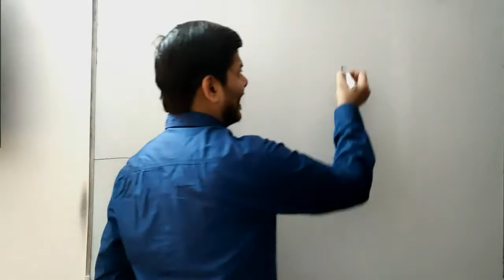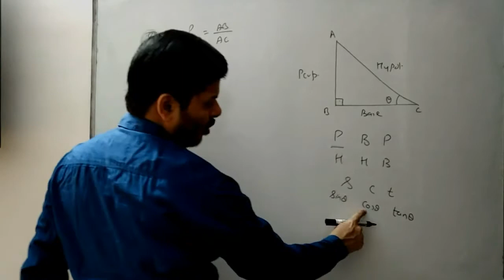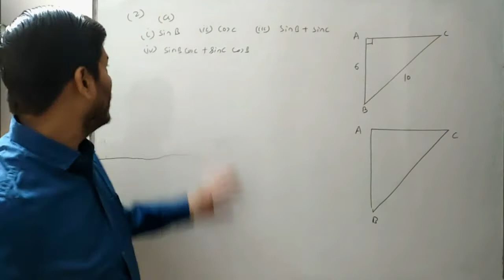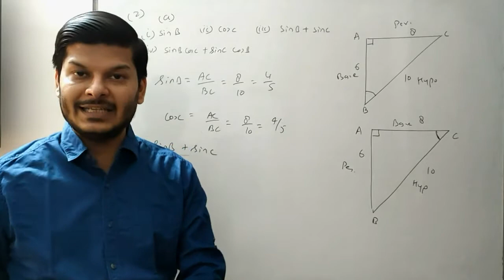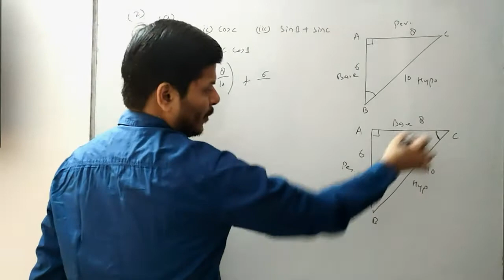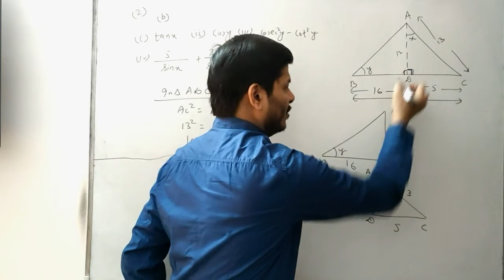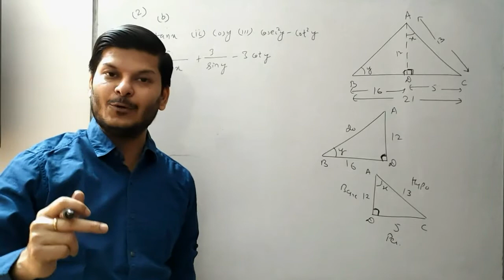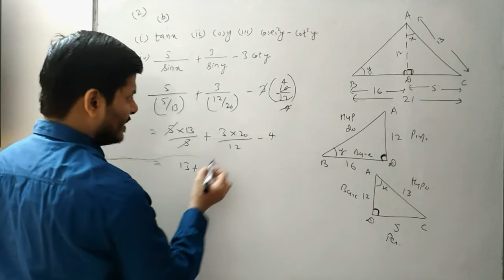trigonometric ratios I q.2 I IX 9 I icse I exercise 17 I M.L. AGGARWAL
Trigonometry is a branch of mathematics dealing with relations involving lengths and angles of triangles. It can, in a simpler manner, be called the study of triangles. Here, we have discussed the
Trigonometry Class 10:
Trigonometry is a branch of mathematics dealing with relations involving lengths and angles of triangles. It can, in a simpler manner, be called the study of triangles. The angles are either measured in degrees or radians. We need to look into trigonometric formulae, ratios, functions etc. in order to grasp the concept completely. Here, we have discussed the basic concepts of Trigonometry Class 10.

T The types of triangles can be divided on the basis of length and angle.
On the basis of length, there are three types: scalene (all the sides and angles are different), isosceles (2 sides and 2 angles are equal) and equilateral triangle (all the sides and angles are equal). On the basis of angles, it is again divided into three kinds: acute-angled triangle (all angles are less than 90 degrees), right-angled triangle (one angle is equal to 90 degrees) and obtuse-angled triangle (one angle is greater than 90 degree).

Some basic points to remember for Trigonometry class 10
The sum of the three angles of the triangle equals 180 degree
The sum of the length of two sides of a triangle is greater than the third side whereas the difference between the lengths of two sides is less than the third side’s length.
The longest side is equal to the largest angle and vice versa.
Area of the triangle = ½ x base x height
According to Heron’s formula, Area of the triangle is √s(s−a)(s−b)(s−c), where s is the semi perimeter and is calculated by the following formula: ½ (a + b + c) where a, b, c, are the sides of the triangle.
Sine, Cosine and Tangent
According to the theorem

Sin ² θ + Cos ² θ = 1
Tan 2 θ + 1 = Sec2 θ
Cot2 θ + 1 = Cosec2 θ
Sin 2θ = 2 sin θ cos θ
Cos 2θ = cos² θ – sin² θ
Tan 2θ = 2 tan θ / (1 – tan² θ)
Cot 2θ = (cot² θ – 1) / 2 cot θ
Congruence of a triangle
If a triangle is such, that when it is placed on the other, can be superimposed on it, it is said to be a set of congruent triangles. If the sides and angles of two triangles are the same, then they are called congruent triangles. It is denoted by the sign ≅

There are different rules for congruency. They are:

SSS (Side Side Side) – If the three sides of triangle 1 are equal to the corresponding sides of triangle 2, they are said to be congruent by the SSS property.
SAS (Side Angle Side) – If any two sides of a triangle 1 and their included angle are equal to the corresponding two sides and the respective included angle of triangle 2, they are said to be congruent by the SAS property.
ASA (Angle Side Angle) – If any two angles and the included side of triangle 1 are equal to the corresponding two angles and the included side of triangle 2, they are said to be congruent by the ASA property.
RHS (Right-Angle Hypotenuse Side) – If a side and hypotenuse of a right triangle 1 is equal to the corresponding side and hypotenuse of a right triangle 2, then they are said to be congruent by the RHS property.
Similar Triangles
Triangles with same angles and different length of sides are called similar triangles. They are denoted by ~ symbol. Hence, for two triangles to be similar the conditions that need to be met are:

Corresponding angles are equal
Corresponding sides are proportionate

These two triangles are similar if and only if:

∠A = ∠X, ∠B = ∠Y and ∠C = ∠Z
AB / XY = BC / YZ = AC / XZ
There are different rules for the similarity of a triangle. They are:
AAA
If any two angles of triangle 1 are equal to corresponding angles of triangle 2, they are similar triangles by the AAA property.
SAS
If two sides of triangle 1 is in the same ratio of the two angles of triangle 2 and the angle included by the 2 sides are equal in both the triangle, it is said to be similar by the SAS property.

SSS
If the three sides of triangle 1 are in proportion to the three sides of triangle 2 they are said to be similar by SSS property.

Some theorems on similarity
The ratio of area of two triangles is in proportion with the squares of ratio of their sides, if two triangles are similar. In triangle ABC and triangle PQR, if they are similar, then
Area of ABC / Area of PQR = (AB/PQ)2 = (BC/QR)2 = (CA/RP)2